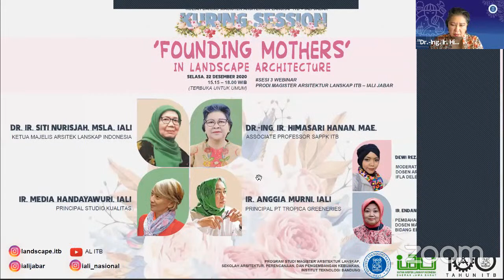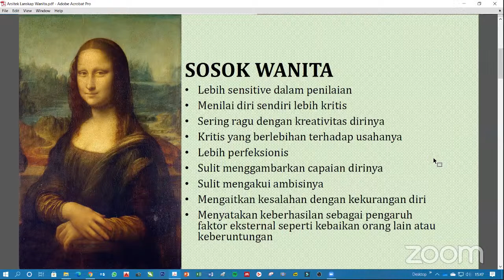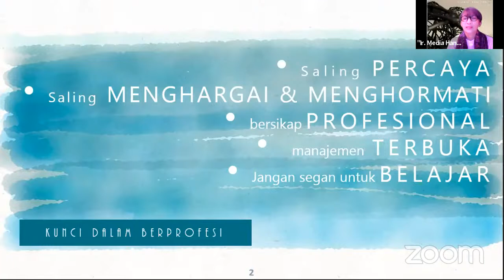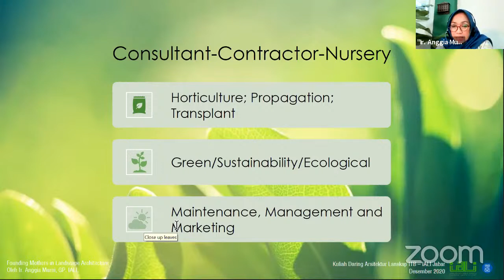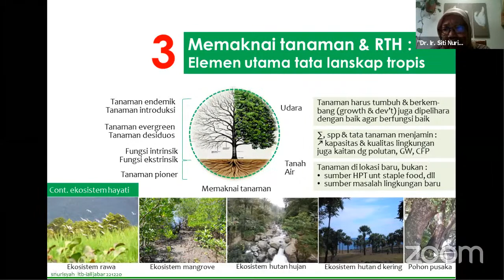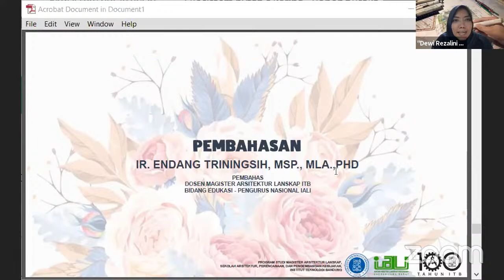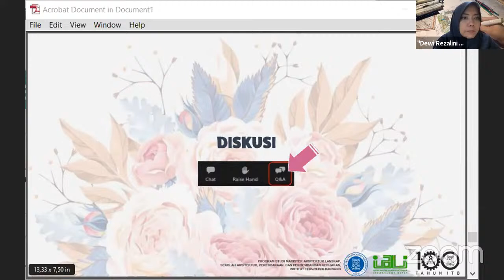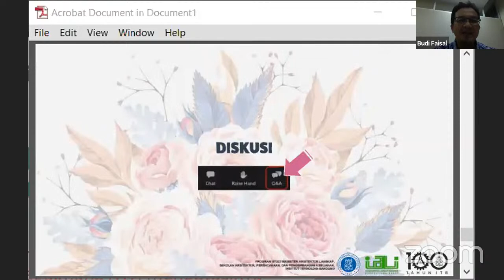Founding Mothers - Landscpe Architecture